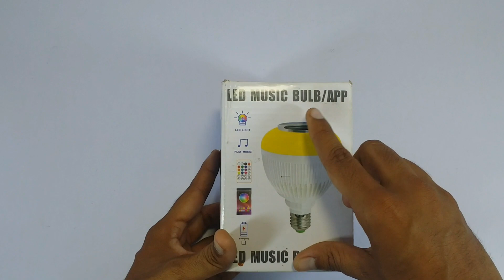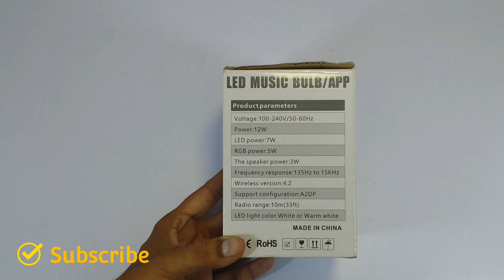LED Music Smart Bulb With Bluetooth Speaker | Unboxing & Review 🔥| Mobile Mart Unboxing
Shop Full Address: -
HL Galleria Plot No – 02, Shop No. G-7
Ground Floor in Gallery, Below Bank of India
Dwarka Sector- 12, New Delhi-78